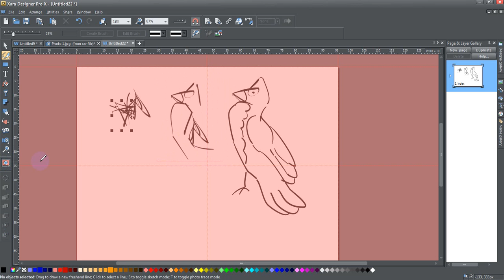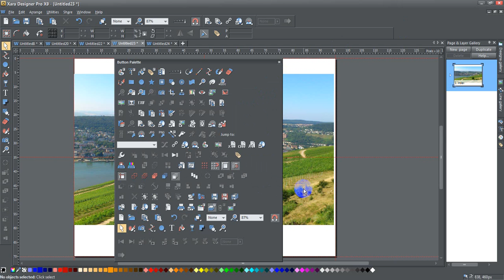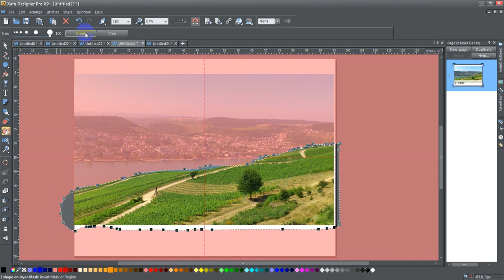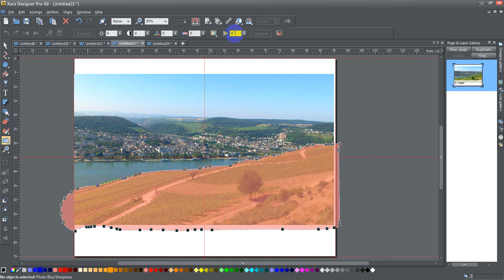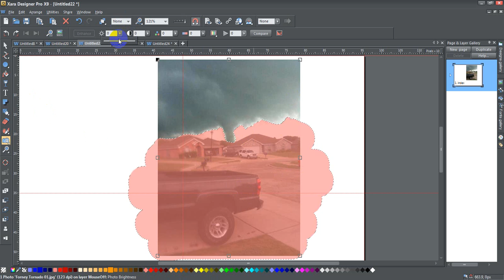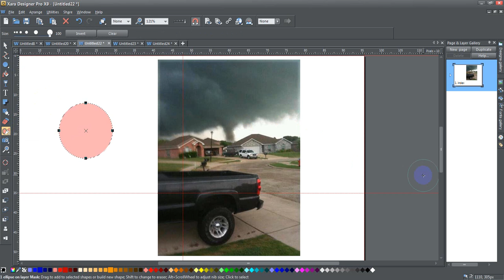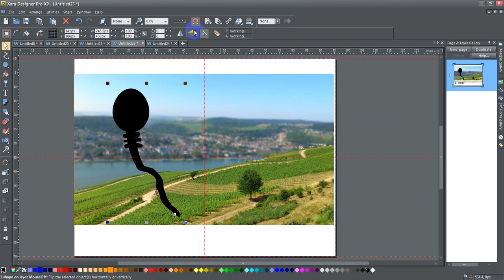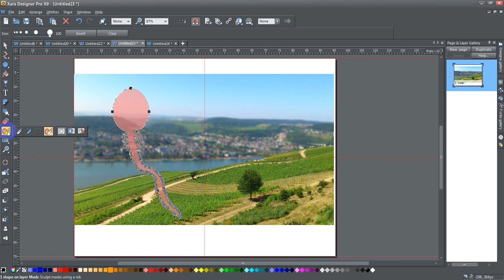Xara Mask and Photo Regions Tools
I had a request for a tutorial on the updates to how the Mask tool works in v9.  This is that tutorial and covers not only the mask tool but the photo regions tool as well.  As always your comments are welcome either where I post my videos.